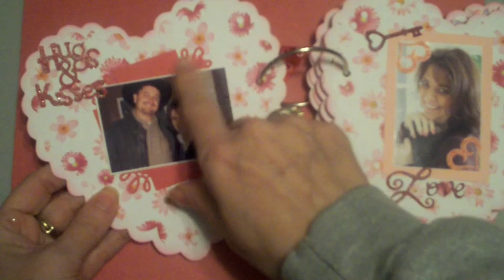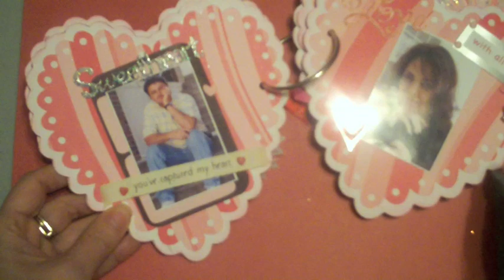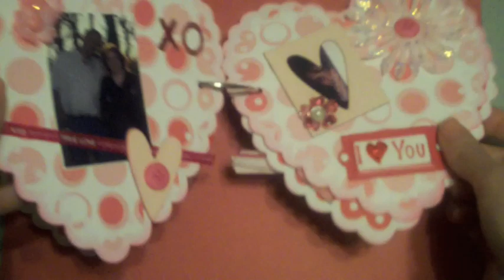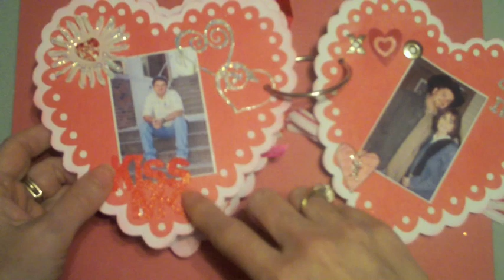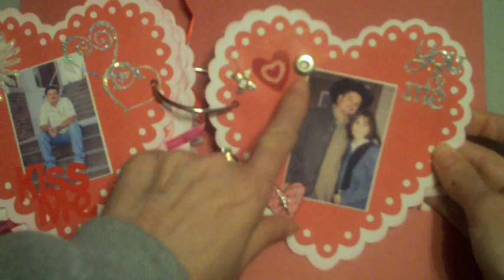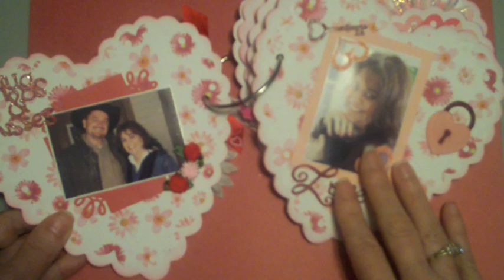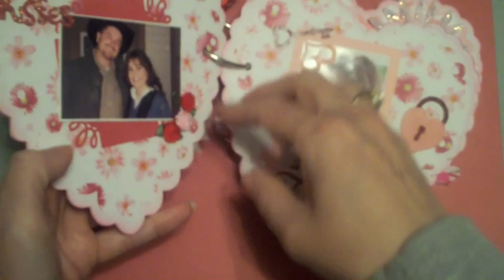Sweetheart Valentine Album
Join me as I show you the chipboard album I designed for my husband using my cricut and the Sweethearts cartridge. Be sure to visit me at my blog for more projects at tiggersscrapplace.blogspot.com